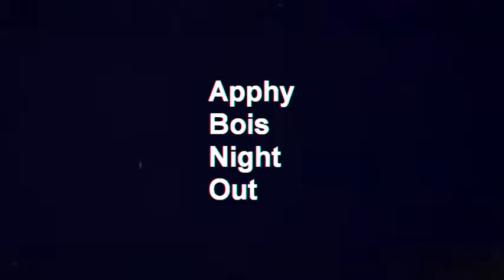Apphy Bois Night Out: Christmas Special Part 2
How to end the year with a BANG. ;)